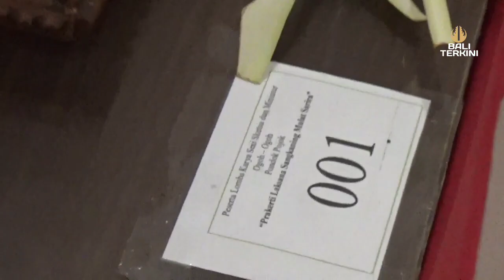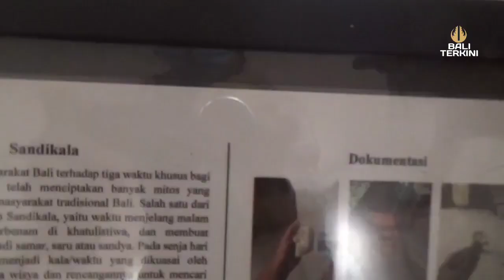RESTU LUCU!! LOMBA OGOH OGOH MINI di GEDUNG DHARMA NEGARA ALAYA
RESTU LUCU!! LOMBA OGOH OGOH MINI di GEDUNG DHARMA ALAYA